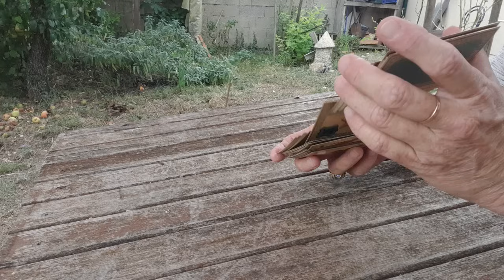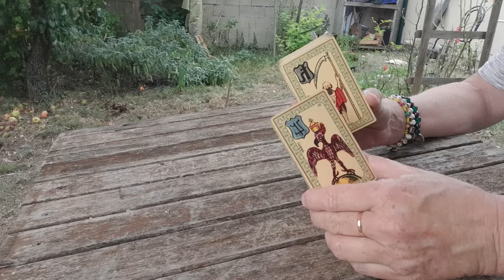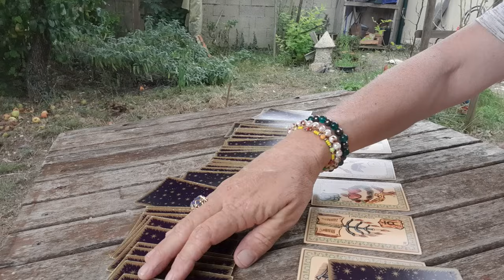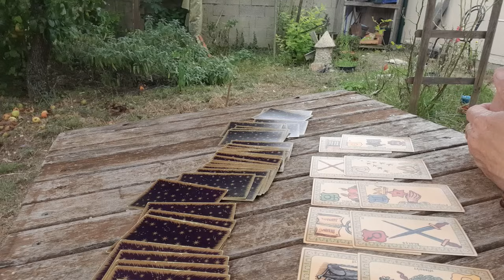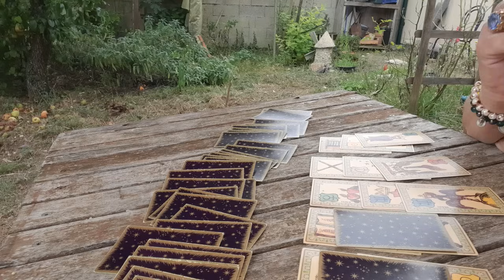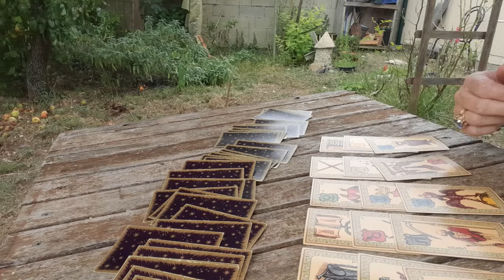prudence avec la canicule qui arrive.....